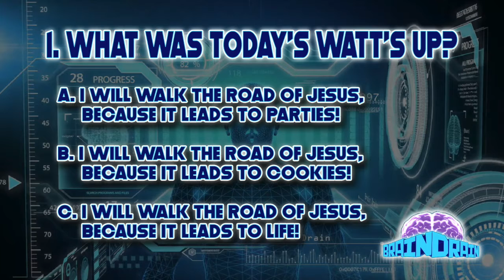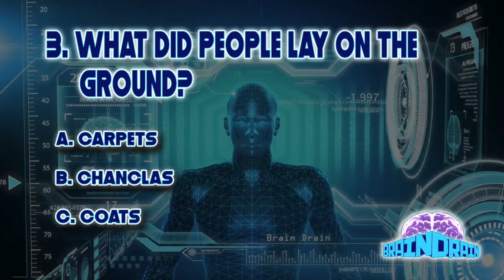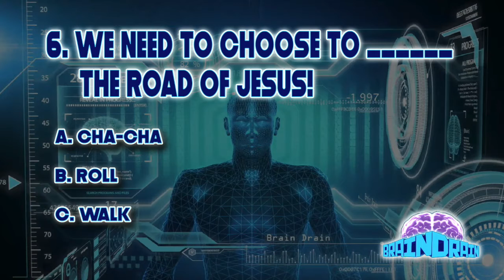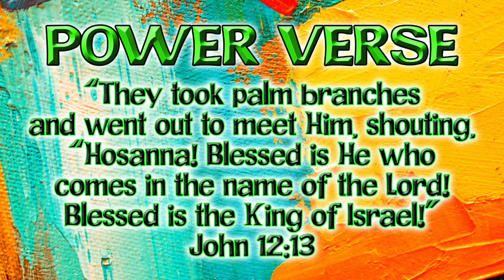Brain Drain The Road Palm Sunday April 05, 2020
Brain Drain The Road Palm Sunday